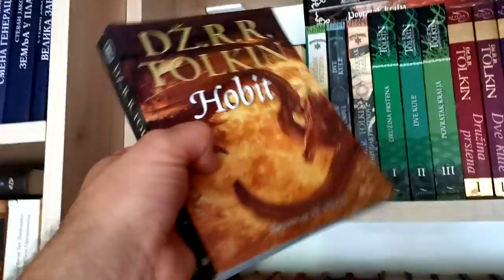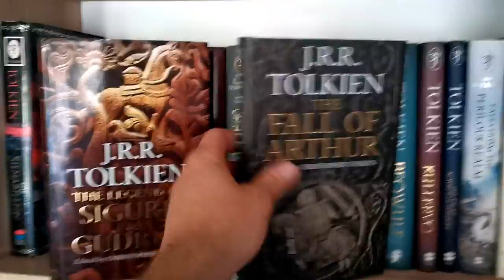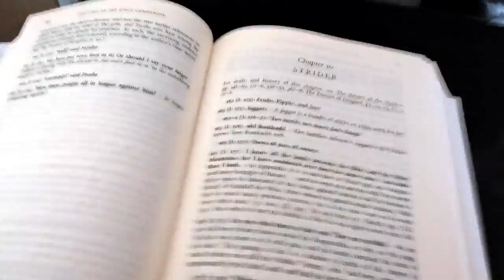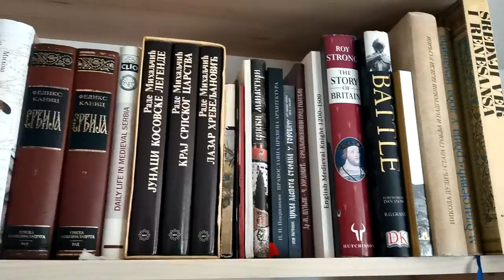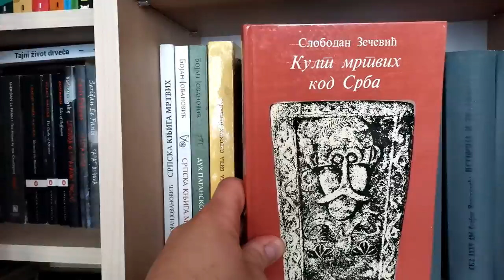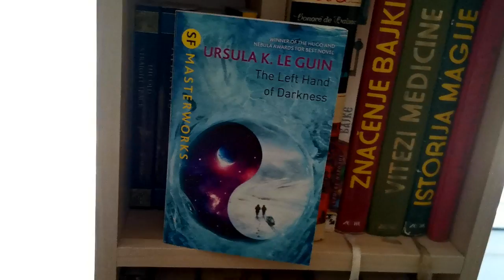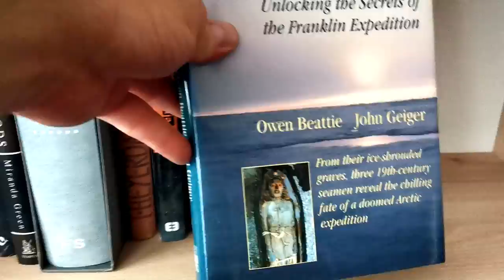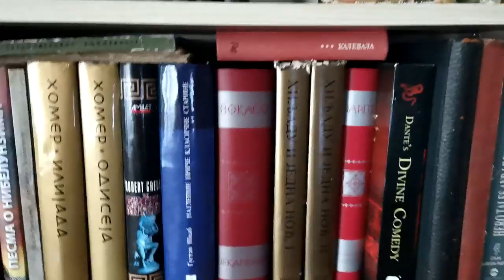Moja biblioteka /june 2021. edition/ - bookshelf tour by Barbatus Calvus (sadržaj je u opisu)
Ne uključujem se preterano u popularne bookstragram trendove, ali ovo mi je delovalo da mogu da ispoštujem jer mi o knjigama nikad nije dosadno da pričam.

00:00 Uvod
00:55 Tolkin i priključenija – kolekcija Tolkinovih autorskih i prevodilačkih dela
26:42 Kari Poter i Hronike Ambera
27:32 Kolekcija islandskih saga + prozna i poetska Eda + Heimskringla
29:27 Keltska mitologija (irska i velška) i Kelti
35:00 Narnia i ostala dela C.S. Lewisa
35:56 Biografije (Mary Shelley, Ivo Andrić, Miloš Crnjanski)
36:20 Slavomir Nastasijević; Balzak; Dostojevski
37:16 Džepna izdanja Tolkinovih knjiga
38:02 Istorijski odeljak I deo
38:56 Izdanja velikih formata (Middle-Earth; Aleksandar Deroko; Moby Dick ilustrovani; Mitologije sveta; atlasi sa ilustracijama Gistava Dorea; Miltonov Paradise Lost sa Doreovim ilustracijama; Ivana Brlić Mažuranić i njene Priče iz davnine; Deretin Dante)
44:44 Nil Gejmen kolekcija
45:43 Knut Hamsun; Niče; Tomas Man, Haksli itd
46:04 Stevan Jakovljević
46:17 Čarls Dikens
46:25 William Morris
47:41 Borislav Pekić
48:09 Pentameron; Heptameron; Dekameron; Ariostov Orlando Furioso; Dante
50:00 Bojan Jovanović; Slobodan Zečević; Veselin Čajkanović; Dragoslav Srejović
51:18 Dobrilo Nenadić; Dragoslav Mihajlović; Milovan Glišić
52:35 Jan Potocki; Skot; Kerol; Andersen
52:50 Umberto Eko; Bruno Šulc
53:09 Šekspir; kolekcija Narodne knjige;
53:18 Murkok
54:15 Frederik Bakman
54:53 Nasumična horor kolekcija (Castle of Otranto; Melmoth the Wanderer, Hofman itd)
55:22 Žil Vern
55:33 Servantesov Don Kihot; Rableov Gargantua i Pantagruel; Ibsenov Peer Gynt
56:33 Klajv Barker
56:46 Istorijski odeljak II deo
57:50 Knjige za decu i nasumičnosti
59:25 Aleksandar Tešić i Kosingas; Nebojša Petković i Poslednji grad
1:00:53 Aleksandar Dima; Dr. Jekyll & Mister Hyde; The Time Machine; Frankenstein
1:01:48 Ursula Le Guin; Castle of Argol; Rečnici
1:02:34 Knjige o Beogradu; Knjige o srednjem veku
1:04:01 Epske narodne pesme; Žitija
1:05:05 Zoran Živković; Mladen Jakovljević
1:05:53 Folio Society - Mitološka kolekcija I
1:07:44 Mervyn Peakeov Gormenghast
1:08:52 Klasici (Džojs, Melvil, Kafka, Bulgakov, Gete)
1:09:38 Isidora Sekulić, Desanka Maksimović, Rastko Petrović, Jovan Dučić, Vladan Đorđević
1:10:56 Crnjanski i Njegoš
1:11:10 Mitološka kolekcija II
1:15:06 Edmund Spenserova Faerie Queene kolekcija; Čoser; Milton
1:16:50 Bernard Cornwell
1:18:07 Fantazijska književnost
1:21:03 Horor kolekcija (Lavkraft, Po, Orfelinova izdanja)
1:22:31 Mitološka kolekcija III
1:23:41 Kolekcija izdanja „Kalevale“; Ilijada i Odiseja; Hiljadu i jedna noć